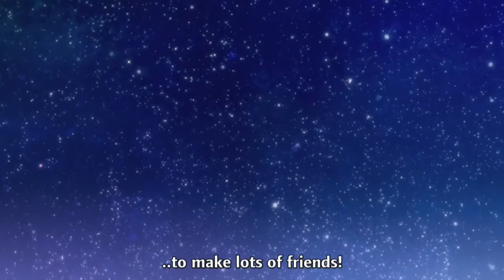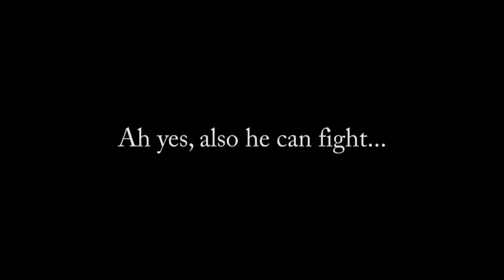When you're obsessed with making friends... | Meet Shiki Granbell [Edens Zero]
Once again, Anime is in the Title.I've actually really been enjoying this Anime up until now. So I thought I'd make a little series about it's characters. Obviously that depends on how well this video does.
Well that's all I guess. Bye bye!